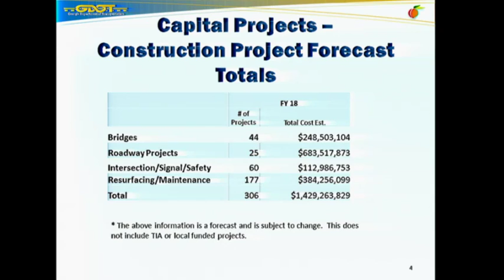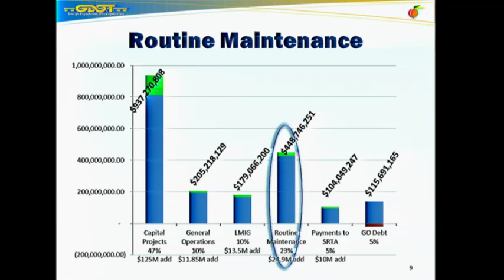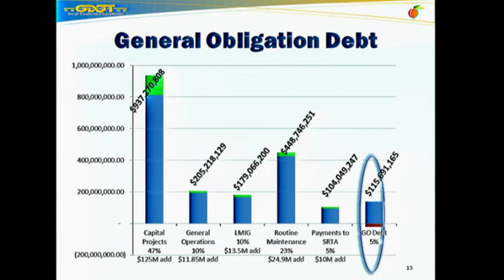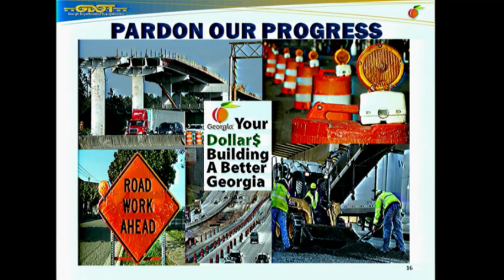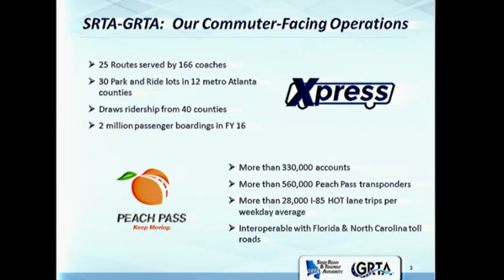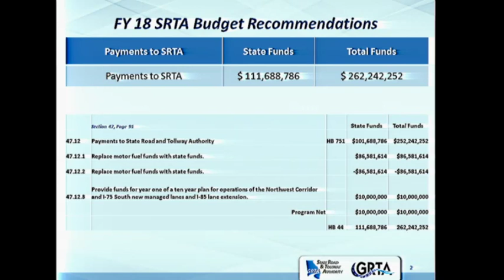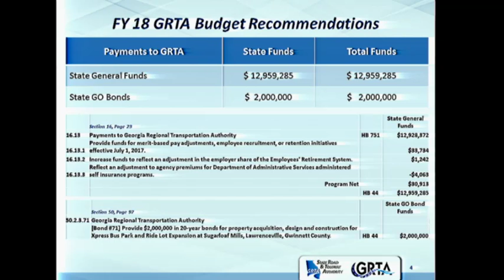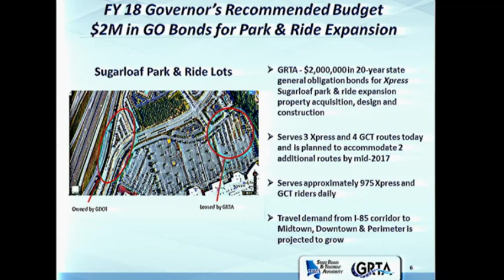Appropriations Transportation 02 02 17